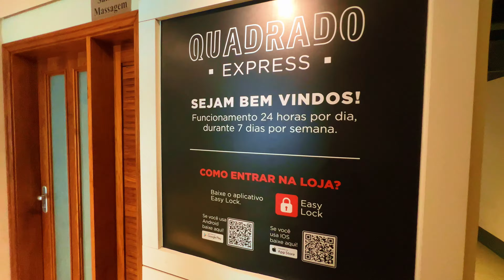TOUR POR UM IMÓVEL DE JOGADOR DE FUTEBOL NO RS LINDO APTO NO UNIC PLACE TRÊS FIGUEIRAS PORTO ALEGRE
O melhor e mais completo complexo de lazer de Porto Alegre mais de 8.000m² de lazer junto a todos os recurssos que você precisa!

Se você busca um imóvel de alto padrão em Porto Alegre, este apartamento no bairro Três Figueiras é a escolha perfeita. Com 4 dormitórios, 3 suítes e 4 banheiros, este imóvel oferece todo o conforto e elegância que você procura. Com uma área total de 430m² e área construída de 295m², o apartamento é espaçoso e bem iluminado. Além disso, possui 4 vagas de garagem, garantindo praticidade e segurança para sua família. Com categoria mobiliado, você terá a comodidade de se mudar sem se preocupar com a mobília. Não perca a oportunidade de adquirir um imóvel de alto padrão em uma das melhores localizações de Porto Alegre. Entre em contato com a A4 Negócios Imobiliários Ltda e agende uma visita para conhecer esse incrível imóvel!

R$ 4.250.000,00 - Estuda-se propostas e parcelamento!

Estuda imovel de menor valor e prazo direto, entre em contato agora mesmo e agende a sua visita!